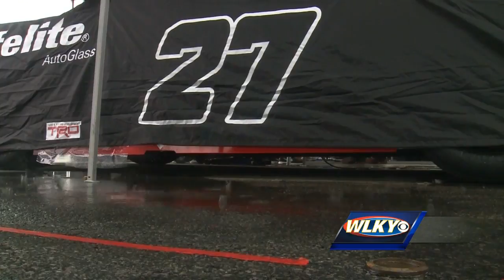Race week begins at Kentucky Speedway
Race week at the Kentucky Speedway officially begins Thursday in Gallatin County.